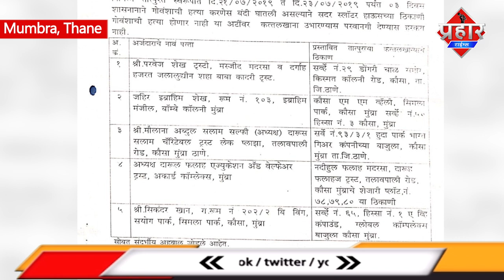Mumbra में कहाँ मिली 3 दिन के लिए कुर्बानी की इजाजत || Islamuddin Khan || Aapka Prahar Times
Mumbra में कहाँ मिली 3 दिन के लिए कुर्बानी की इजाजत || Islamuddin Khan

मुम्ब्रा में कहां कहां मिली 3 दिन के लिए कुर्बानी करने की इजाजत, क्या है पूरी जानकारी